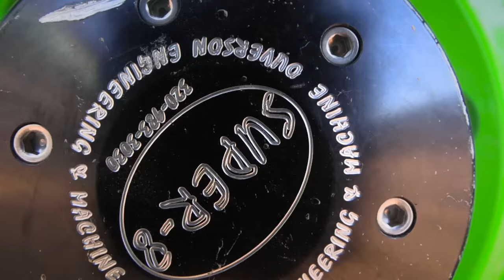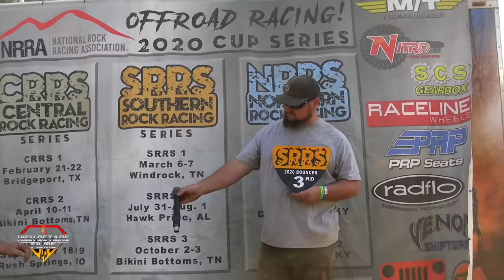THE BEST ROCK BOUNCER RACE COVERAGE TO DATE! SRRS RD 3 BIKINI BOTTOMS THE WALL & FABLE HILL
BEST ROCK BOUNCER RACE COVERAGE TO DATE! SRRS RD 3 BIKINI BOTTOMS THE WALL & FABLE HILL

THESE SUPPORTING MEDIA OUTLETS HAVE COME TOGETHER AND ARE COVERING ROCK BOUNCER RACING LIKE NEVER BEFORE.
DRONE (LUCAS TOLLEFSON) EAGLE EYE PRODUCTIONS)

INTERVIEWER: (NICK MOTT) ON THE HILL WITH NICK & FRIENDS)

OUR EQUIPMENT INCLUDES:
GOPRO MAX
GORPRO HERO 8 BLACK
GORPRO HERO 7 BLACK
GORPRO SESSION HERO 5
CANON G50
CANON G20
RODE MICROPHONE
CANON 7D MII